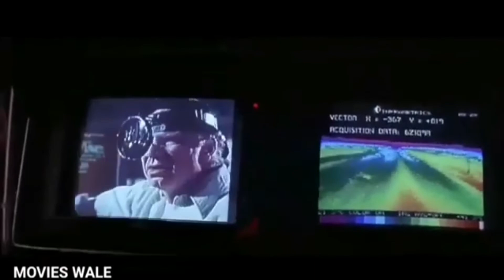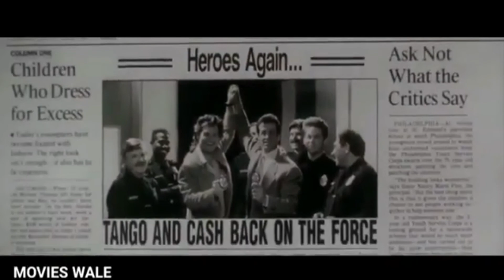Tango and Cash (1989) Movie Explained in Hindi/Urdu | Sylvester Stallone Kurt Russell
Tango & Cash is a 1989 American buddy cop action comedy film starring Sylvester Stallone, Kurt Russell, Jack Palance and Teri Hatcher. Stallone and Russell star as Raymond Tango and Gabriel Cash respectively, two rival LAPD narcotics detectives, who are forced to work together after the criminal mastermind Yves Perret (Palance) frames both of them for murder.

Credits
Directed by
Andrei Konchalovsky
Albert Magnoli
(uncredited)
Screenplay by Randy Feldman
Produced by Jon Peters,Peter Guber
Starring Sylvester Stallone,Kurt Russell
Jack Palance
Cinematography Donald E. Thorin
Edited by Stuart Baird,Hubert C. de la Bouillerie,Robert A. Ferretti
Production
company
The Guber-Peters Company